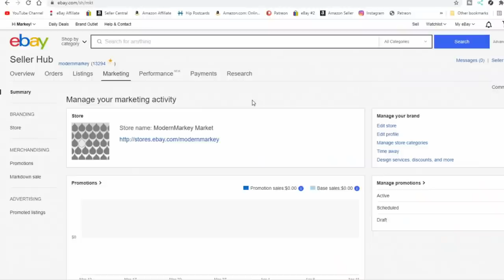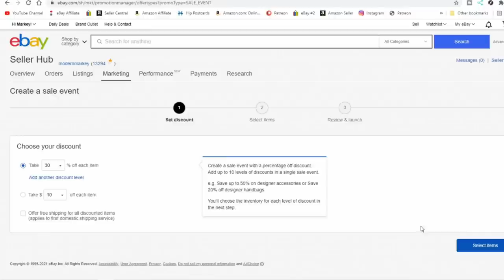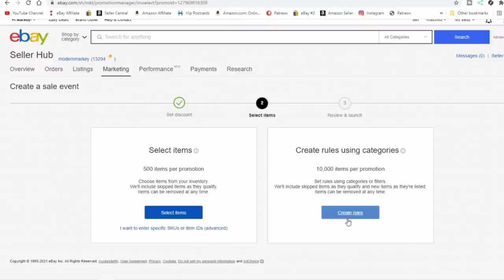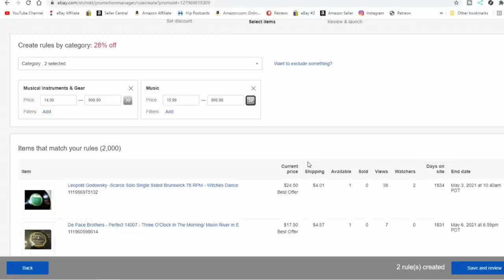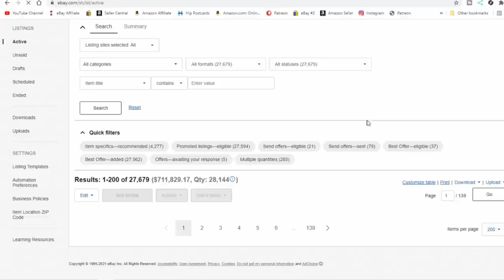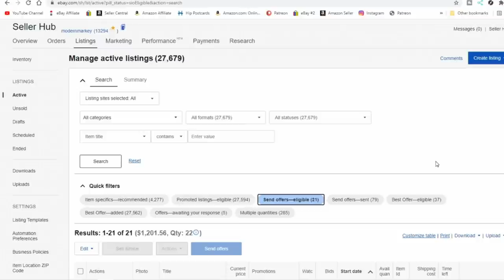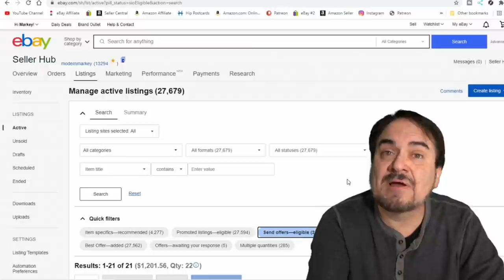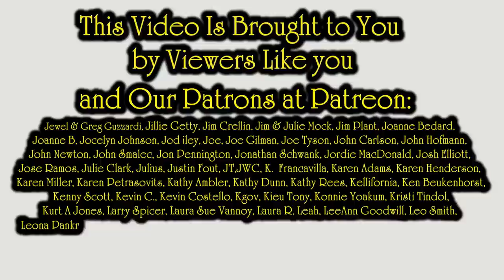This Gets Us Sales On eBay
Some of the Mailing Supplies We Use:
2" Table Top Tape Dispenser
2” Tape For Dispenser Above
6" X 9" poly mailing bags
10” X 14” & Larger Poly Mailing Bags